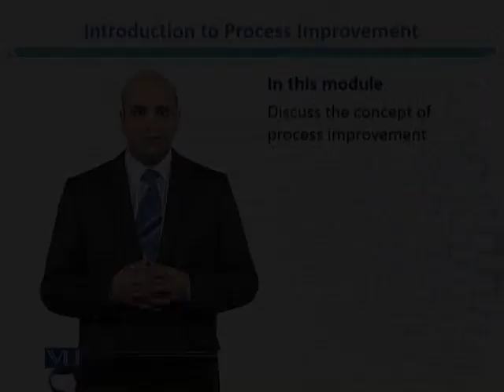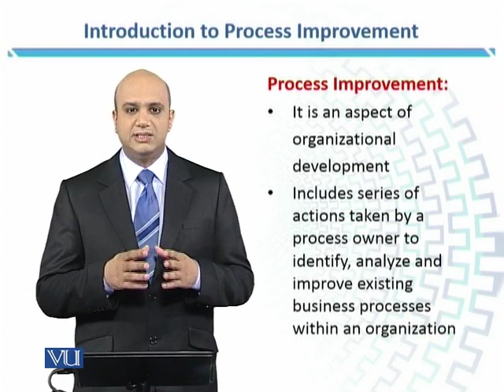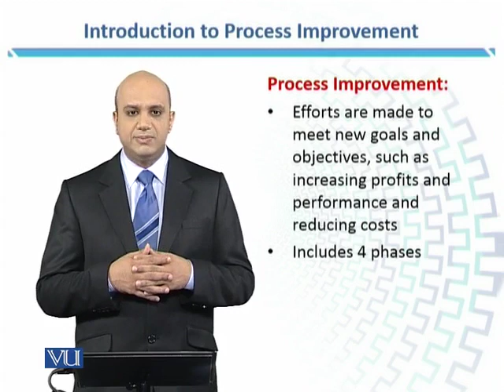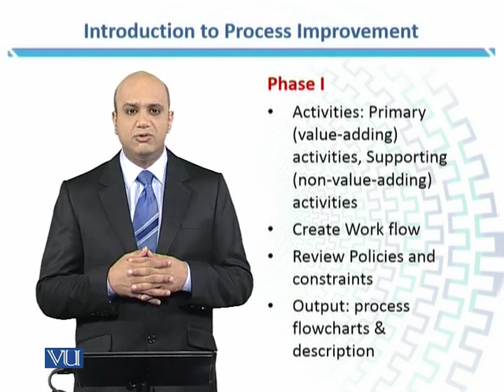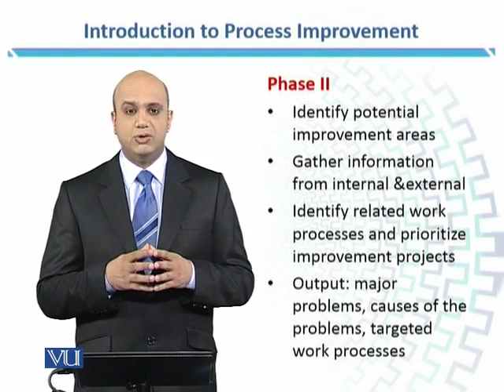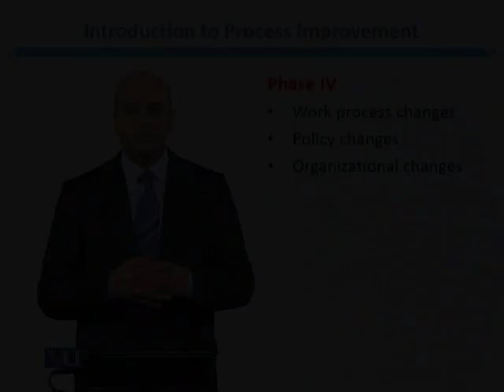MGMT631_Topic160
MGMT631 - Enterprise Resource Planning
Topic: 160